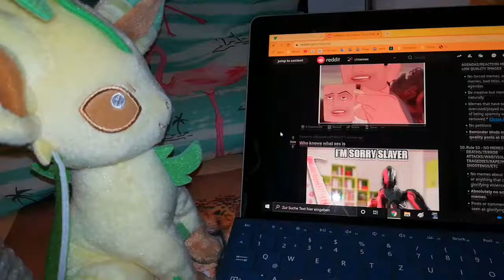Life Insight of Blaettchen - #20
"@Kellen fox, said that I should take a look at memes. °-° Memes are not really mines, sorry. ^^;"
All Information we know about Blättchen so far:
If you have ideas, what Blättchen could do in under 5 seconds at home, please write them in the comments below.
this is indeed reddit.